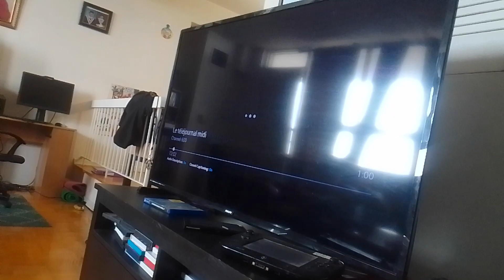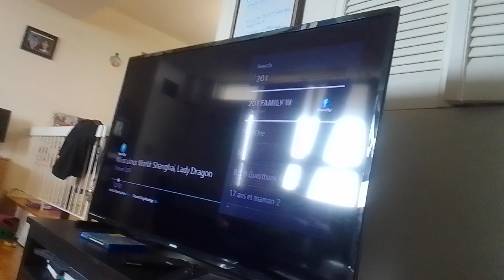1st claw noir, stylus drawn writer vs wu shifu/gold baby fei miraculous world shanghai l. ladydragon